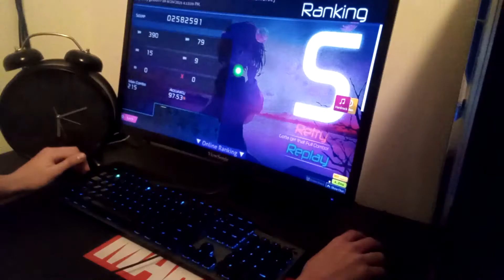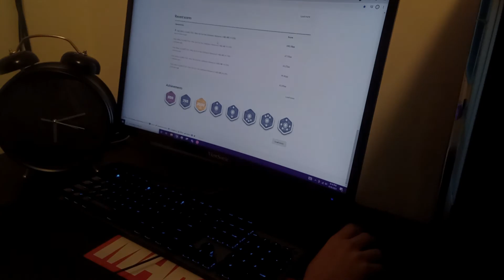Miss Tail [dkblaze's Remorse] +HDHR S grade (2SB) || osu!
Yay streams in a liveplay. Almost reverse choke. I also have a Hidden FC on this map, but only with 96% acc and #2 on the osu!ripple leaderboards. You read that right - I've been playing on ripple!

Also, hasn't it been a while since my last liveplay I did?
I|Info|I
Status: Recorded/Replayed
Modifiers: Hidden, Hard Rock
PP (exact): 190.18